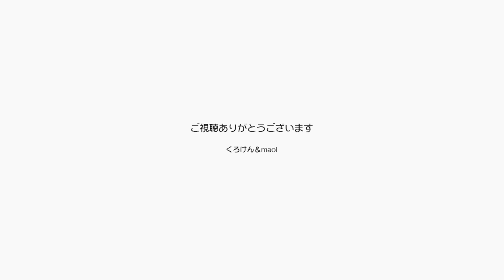シャトレーゼのお土産をいただきました！ありがとう 【Jean & Pont 2852】2022/5/19 保護猫ジャンけんポン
ジャンくんは朝からパパとママの同時ナデナデをもらいに甘えにきました。
ポンちゃんは暖かくなって開け放たれた隣の窓辺に風を楽しみに行っています。
我が家のある地域では美味しいと評判の「渋沢シャトレーゼ」のケーキのお土産をいただきました。
なんかどれも上品で美味しそうです。